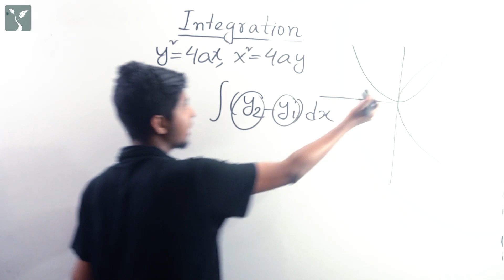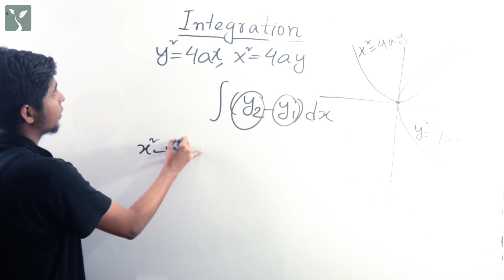অধ্যায় ১০ঃ পরাবৃত্ত ক্ষেত্রফল || PROTTOY